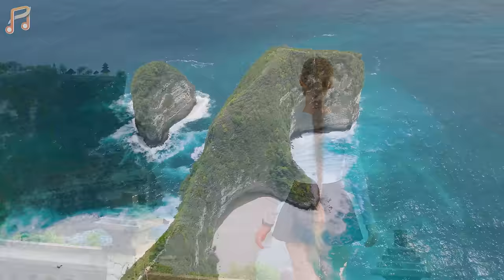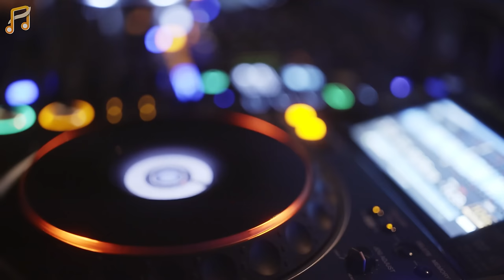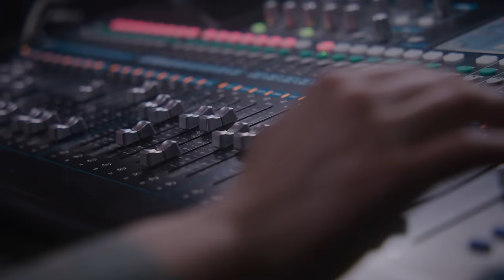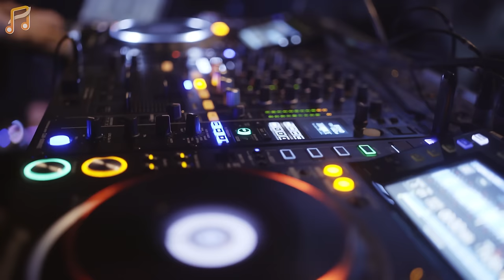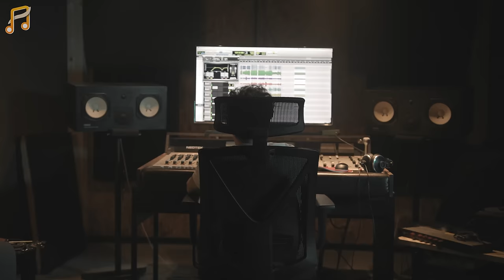Summer Music Mix 2024 🎶 Best Of Vocals Deep House 🎶 David Guetta, Alan Walker, Miley Cyrus Cover #9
Summer Music Mix 2024 🎶 Best Of Vocals Deep House 🎶 David Guetta, Rema, Alan Walker, Miley Cyrus #9
Summer Nostalgia 2024 Deep House Mix by DJ Jones.

00:00 Byond Bliss & Rachel Morgan Perry - The Ocean
02:39 Cale, Veronica Bravo - Promises
05:52 Le Bober, Polly Belycee - Without You
09:00 Alban Chela & Jessica Chertock - Lonely Together
11:40 Alban Chela, Mike L & Britt - Closer
14:20 Alosa, Andreea Flavia - Bad Habits
17:20 Alosa, Jessica Chertock - All Around The World
20:04 Cale, Veronica Bravo - Something Just Like This
23:30 Dj Alex Man, Dj Diac, HALUNA - I’m Blue
26:42 Harddope, LexMorris, Veronica Bravo - Flowers
28:57 AstroFox, Rachel Morgan Perry - Dark Horse
31:54 Laito feat. Jaime Deraz - Dancing With Your Ghost
34:29 T’art, Janet Tung - Cruel Summer
37:21 Badscandal, Reaktive - Your Love
40:06 Boostereo, Jessica Chertock - I Hate U, I Love U
42:28 Cale, OVERHEAT - Thousand Miles
45:57 Cornel Dascalu, DJ Diac, Margad - All Good Things
48:23 Deepest, AMHouse & Taylor Mosley - Relax
51:03 DJ Alex Man, Dj Diac - Right Here Waiting
54:15 Twin, Veronica Bravo - We Don't Talk Anymore
57:16 Twin & Margad - Sunflower
59:40 Veronica Bravo & Twin - Save Your Tears
1:02:47 Byond Bliss & Rachel Morgan Perry - The Ocean
1:05:26 Cale, Veronica Bravo - Promises
1:08:39 Le Bober, Polly Belycee - Without You
1:11:47 Alban Chela & Jessica Chertock - Lonely Together
1:14:27 Alban Chela, Mike L & Britt - Closer
1:17:07 Alosa, Andreea Flavia - Bad Habits
1:20:07 Alosa, Jessica Chertock - All Around The World
1:22:51 Cale, Veronica Bravo - Something Just Like This
1:26:18 Dj Alex Man, Dj Diac, HALUNA - I’m Blue
1:29:29 Harddope, LexMorris, Veronica Bravo - Flowers
1:31:44 AstroFox, Rachel Morgan Perry - Dark Horse
1:34:41 Laito feat. Jaime Deraz - Dancing With Your Ghost
1:37:16 T’art, Janet Tung - Cruel Summer
1:40:09 Badscandal, Reaktive - Your Love
1:42:53 Boostereo, Jessica Chertock - I Hate U, I Love U
1:45:15 Cale, OVERHEAT - Thousand Miles
1:48:45 Cornel Dascalu, DJ Diac, Margad - All Good Things
1:51:10 Deepest, AMHouse & Taylor Mosley - Relax
1:53:50 DJ Alex Man, Dj Diac - Right Here Waiting
1:57:03 Twin, Veronica Bravo - We Don't Talk Anymore
2:00:03 Twin & Margad - Sunflower
2:02:27 Veronica Bravo & Twin - Save Your Tears
2:05:34 Byond Bliss & Rachel Morgan Perry - The Ocean
2:08:14 Cale, Veronica Bravo - Promises
2:11:26 Le Bober, Polly Belycee - Without You
2:14:34 Alban Chela & Jessica Chertock - Lonely Together
2:17:15 Alban Chela, Mike L & Britt - Closer
2:19:54 Alosa, Andreea Flavia - Bad Habits
2:22:54 Alosa, Jessica Chertock - All Around The World
2:25:38 Cale, Veronica Bravo - Something Just Like This
2:29:05 Dj Alex Man, Dj Diac, HALUNA - I’m Blue
2:32:16 Harddope, LexMorris, Veronica Bravo - Flowers
2:34:31 AstroFox, Rachel Morgan Perry - Dark Horse
2:37:29 Laito feat. Jaime Deraz - Dancing With Your Ghost
2:40:03 T’art, Janet Tung - Cruel Summer
2:42:56 Badscandal, Reaktive - Your Love
2:45:40 Boostereo, Jessica Chertock - I Hate U, I Love U
2:48:02 Cale, OVERHEAT - Thousand Miles
2:51:32 Cornel Dascalu, DJ Diac, Margad - All Good Things
2:53:58 Deepest, AMHouse & Taylor Mosley - Relax
2:56:38 DJ Alex Man, Dj Diac - Right Here Waiting
2:59:50 Twin, Veronica Bravo - We Don't Talk Anymore
3:02:50 Twin & Margad - Sunflower
3:05:14 Veronica Bravo & Twin - Save Your Tears
3:08:21 Byond Bliss & Rachel Morgan Perry - The Ocean
3:11:01 Cale, Veronica Bravo - Promises
3:14:13 Le Bober, Polly Belycee - Without You
3:17:21 Alban Chela & Jessica Chertock - Lonely Together
3:20:02 Alban Chela, Mike L & Britt - Closer
3:22:41 Alosa, Andreea Flavia - Bad Habits
3:25:41 Alosa, Jessica Chertock - All Around The World
3:28:26 Cale, Veronica Bravo - Something Just Like This
3:31:52 Dj Alex Man, Dj Diac, HALUNA - I’m Blue
3:35:03 Harddope, LexMorris, Veronica Bravo - Flowers
3:37:19 AstroFox, Rachel Morgan Perry - Dark Horse
3:40:16 Laito feat. Jaime Deraz - Dancing With Your Ghost
3:42:50 T’art, Janet Tung - Cruel Summer
3:45:43 Badscandal, Reaktive - Your Love